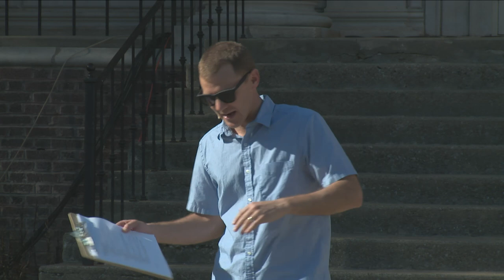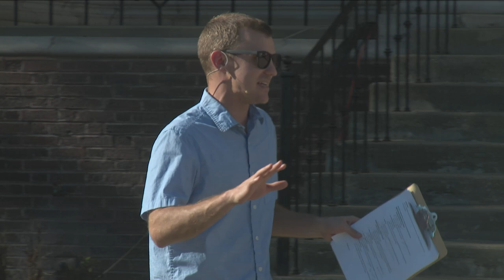The 65th Annual All Campus Sing 2023 at Murray State University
The 65th Annual All Campus Sing 2023 at Murray State University hosted by Sigma Alpha Iota.

Chapter markers in the comments.

Production for streaming by Digital Media Services and JMC 369 TV Production students.